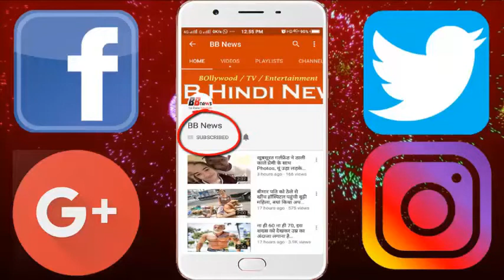IPL मैच के दौरान सेलिब्रेट हुआ सचिन का बर्थडे, स्टेडियम में फैन्स ने गाया ये गाना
Master Blaster celebrates 46th Birthday on Tuesday by Sachin Tendulkar Sachin was born on 24th April, 1973 in Mumbai, now the IPL team is a mentor in Mumbai Indians. Tuesday was the tournament in Mumbai Indians combat Wankhede Stadium from Sunrisers Hyderabad Mumbai. Sachin's Birthday was also celebrated during this match. Sachin celebrated Birthday with thousands of fans while cutting the cake on the field. While Sachin Bartade was cutting the cake, the fans sitting in the stadium were singing 'Happy Birthday to You' at that time. During this, Sachin's biggest fan Sudhir was also present at the stadium, standing in a balcony and flowing the tricolor.
During the Birthday celebration, about 33 thousand public speakers in the stadium were loudly ... Sachin ... was shouting and showing his craving for them.
- During this, Sachin told that his day started with the blessings of Mother. On the day of the birthday, he also launched his company website. He spent some time in the evening with the cancer victims on behalf of the 'Make a Wish' Foundation.
- Let Sachin know that he has put 100 International Centuries (Test - 51, ODI - 49) in his cricket career.
Sachin has 15,921 runs in Test cricket, while in ODI cricket, he has scored 18,426 runs.
- Sachin played just 1 match in T20 I career. Sachin also played 78 matches in the IPL 6 season, in which he scored 2334 runs at an average of 34.83.

BB NEWS!!